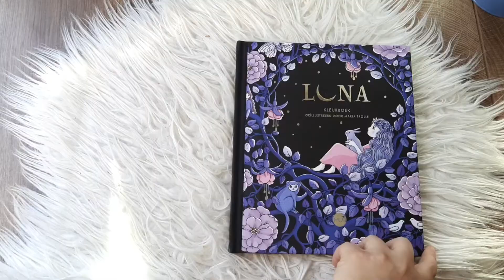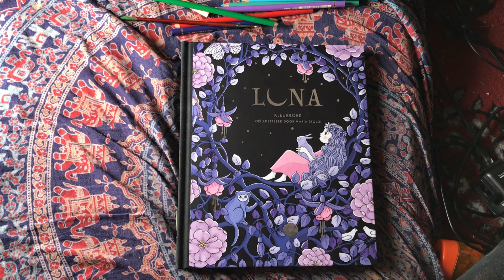Coloring With Colored Pencils In My Adult Coloring Book „Luna“ By Maria Trolle - Coloring Tutorial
I came across some beautiful color books and I bought the beautiful color book „Luna“ by Maria Trolle and I am coloring again a picture in it with my Polychromos pencils and my Prismacolor pencils. I show detailed how I draw and explain every step. In this video I draw glowing rabbits whitch enlight the whole scenery.

Here you find the amazing coloring book „Luna“ of Maria Trolle:

My materials:
Prismacolor Pencils

Pencil sharpener:

This link leads you to the Polychromos Pencils. You can choose the color in the drop down menu:

My prefered high quality white acrylic color:

Track Info: Title: Mitsubachi by Smith The Mister Genre and Mood: Hip Hop & Rap + Calm? Available on: Spotify iTunes Deezer YouTube Music Bandcamp